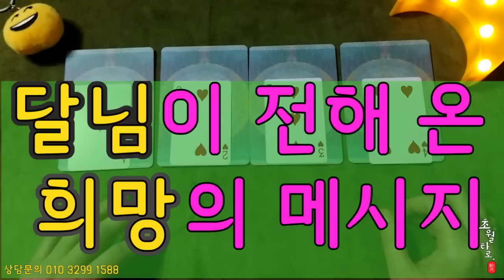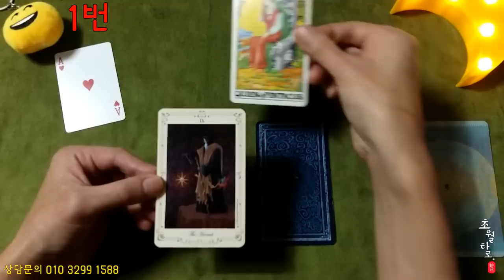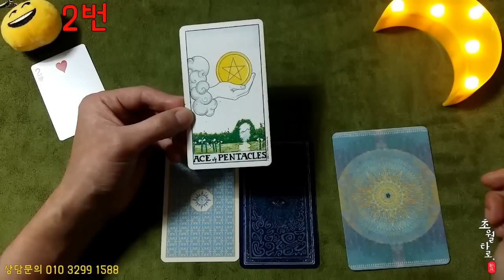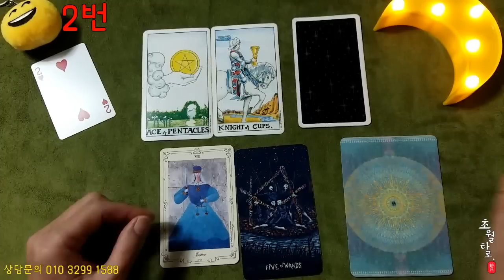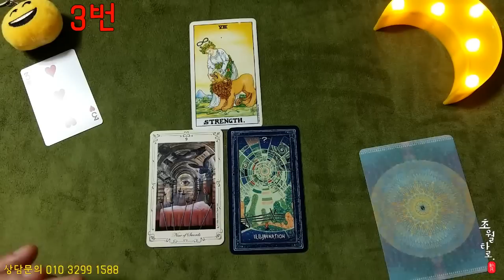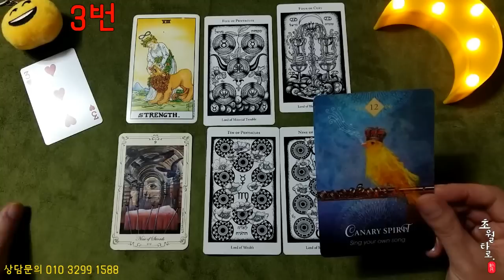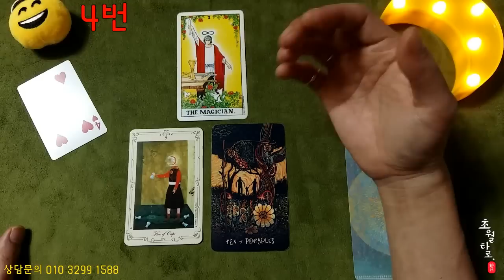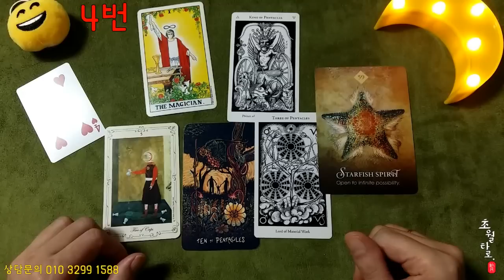[타로 운세] 달님이 전해 온 희망의 메시지